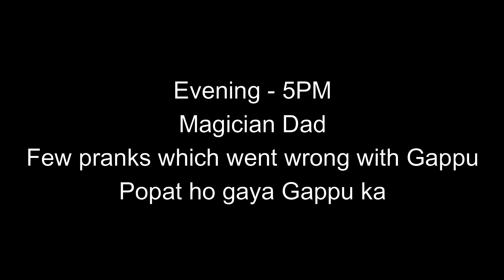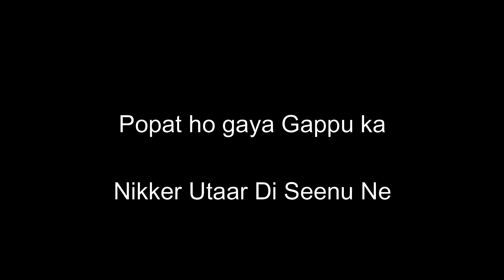Magician Dad - Gappu ki chaddy utaar di Seenu ne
Seenu & Gappu Show